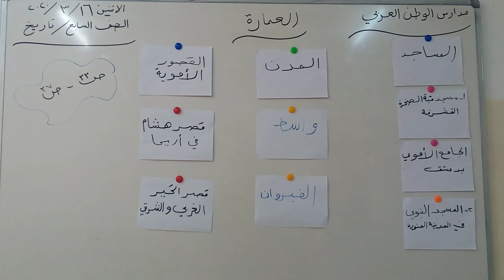الصف السابع-تاريخ-“العمارة”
الصف السابع
تاريخ
“العمارة”